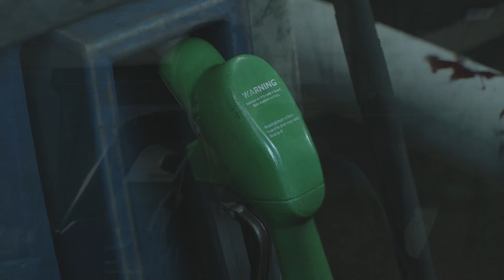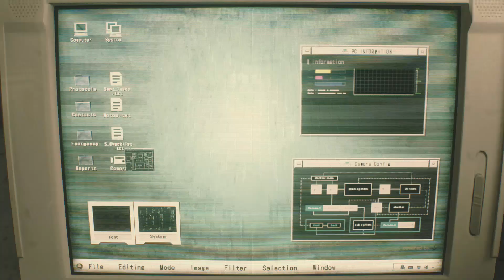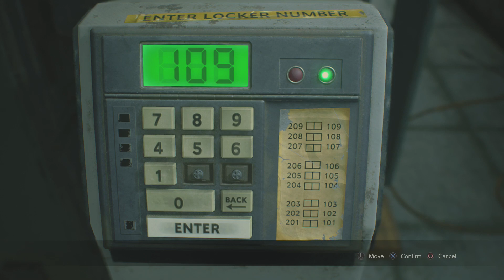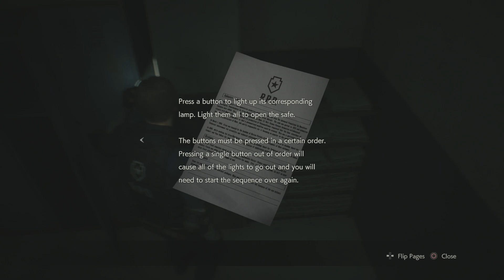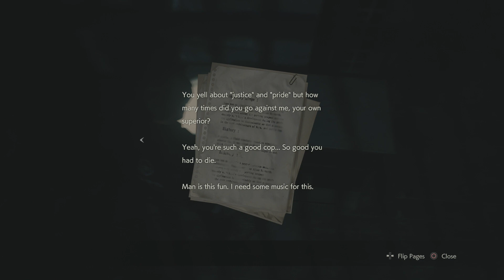Resident Evil 2 Remake - ประจำการวันแรก [ตอนของ LEON #1]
- ดูแล้วสนุก อย่าลืมติดตามด้วยนะครับ
- ขอบคุณที่สละเวลาดูนะครับ
ทาง Facebook
- ทาง Youtube
- ทาง STEAM
- ขอบคุณทุกท่านเลยนะครับที่เข้ามาดูนะครับ ผมจะพยายามทำให้ดีที่สุดนะครับ เพื่อความสุขของทุกคน